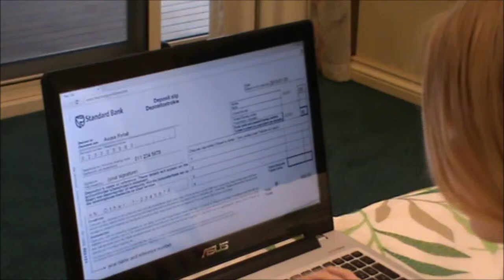Chain mail scam